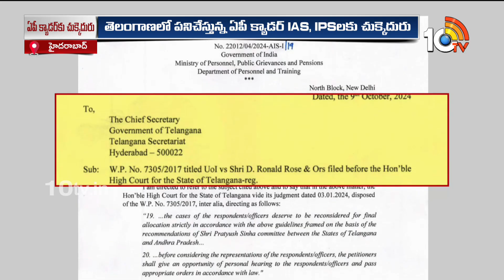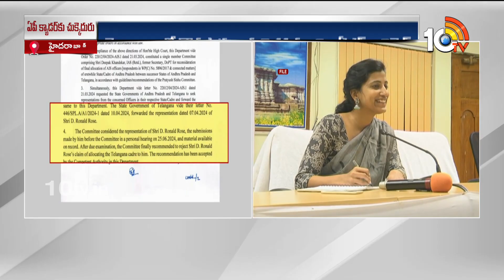Central Key Decision On TS & AP IAS, IPS Officers | తెలంగాణలో ఏపీ IAS, IPSలపై కేంద్రం కీలక నిర్ణయం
Central Key Decision On TS & AP IAS, IPS Officers | తెలంగాణలో ఏపీ IAS, IPSలపై కేంద్రం కీలక నిర్ణయం | 10TV Digital

10tv News Channel Owned by Spoorthi Communications Private Limited. 10Tv is one of the leading News channels which delivers National and International And Regional News Streaming 24/7.10Tv has its wings spread all over the world to deliver the trustful news. Channel Dedicated to GeneralNews, LiveReports, Breaking News, Sports News, Weather News, Entertainments, BusinessUpdates, Big Debates, Exclusive Interviews etc.